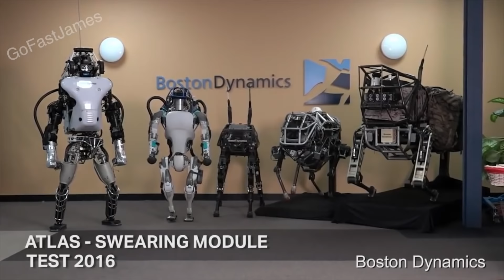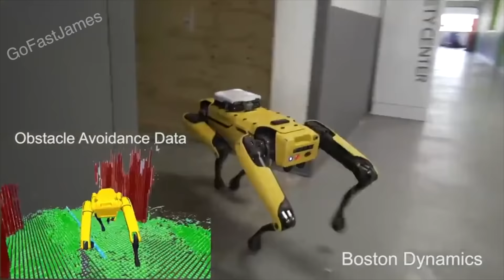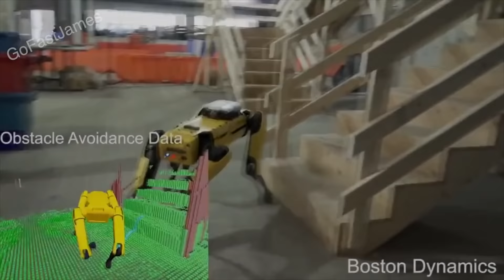Funny Robots Take Over The World Compilation Voice Over Boston Dynamics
Check out the Compilation of funny robots Voice Overs, the robots are from Boston Dynamics, random people made videos doing voice overs using videos from Boston Dynamics showing off their robots making it funny and making them look like there going to take over the world or try too.